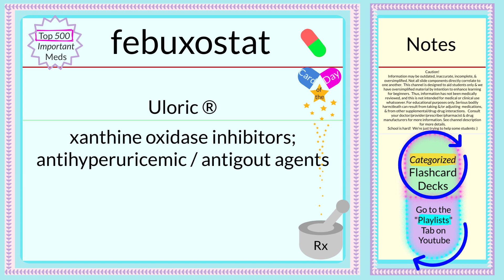Pharmacology Flashcards ~🇩‌🇦‌🇮‌🇱‌🇾💛🇨‌🇦‌🇷‌🇩~ febuxostat ~ Top 500 Rx (4 RN & MD students +)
~~ Pharmacology Flashcards ~~

febuxostat